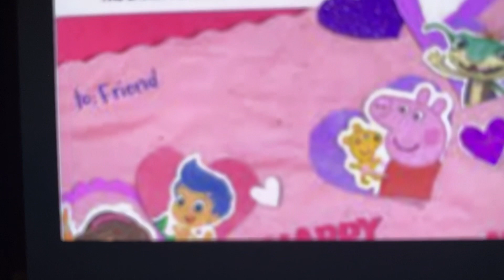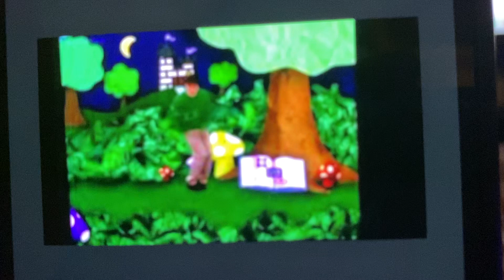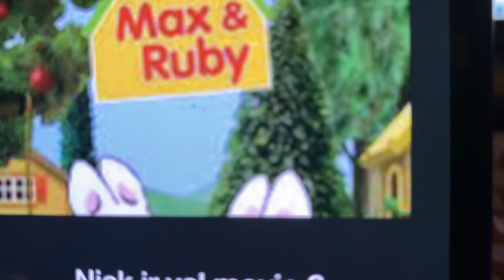Nick jr Valentine’s Day movie 8